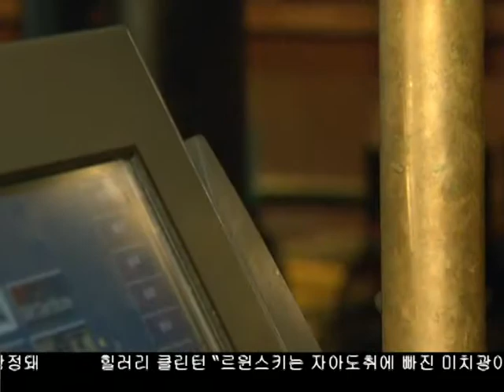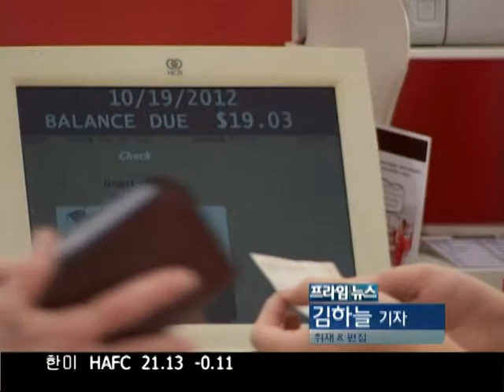PIN이 크레딧 카드 대체 전망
최근 소매업체들에 대한 해킹으로 크레딧 카드 사용에 대한 우려가 커지면서, 2020년 이전에, 컴퓨터 보안칩과 퍼스널 아이덴티피케이션 넘버, 즉 PIN이 크레딧 카드를 대체할 것이란 전망이 나왔습니다.
자세한 소식 김하늘 기잡니다.